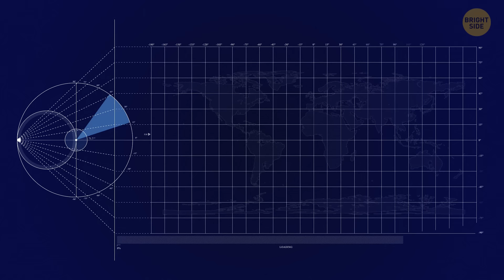Sea Lizard VS Biggest Snake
Titanoboa was the biggest snake that ever lived. It lurked in the waters 60 million years ago. At nearly 50 feet long and weighing in at 2,500 pounds, it was 10 times as heavy as the average green anaconda. But was it the most terrible creature? It turns out, there was someone to have questioned its might.

You're gonna witness an epic fight: Titanoboa vs Mosasaurus. It'll be the battle of millennia. A huge snake against one of the most powerful ocean dinos ever... Who'd win? Both creatures lived in the ocean and were the strongest creatures in the water.

TIMESTAMPS
Phone buzz 00:00
Helicopter takes off 00:29
Extinct creature 01:42
The largest snake 01:48
Monstrous dolphin 02:20
Titanoboa 03:38
The fight under water 04:38
Chasing the opponent 05:45
Move away from each other 07:47
Eternal fight 08:27